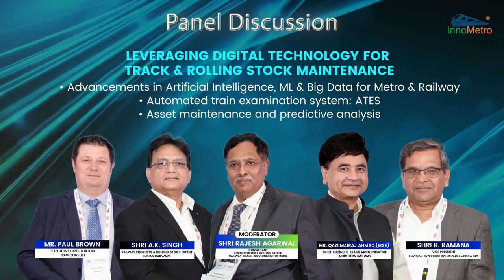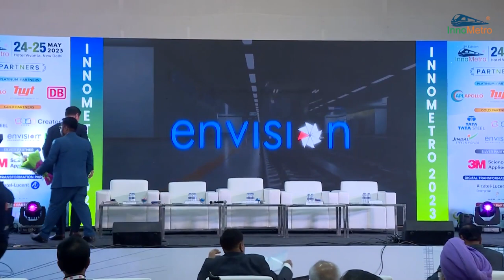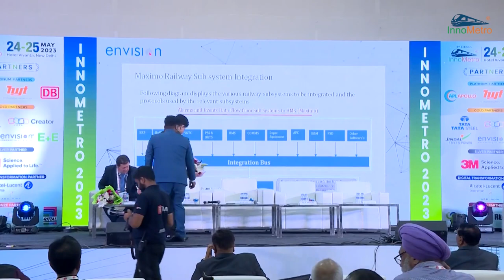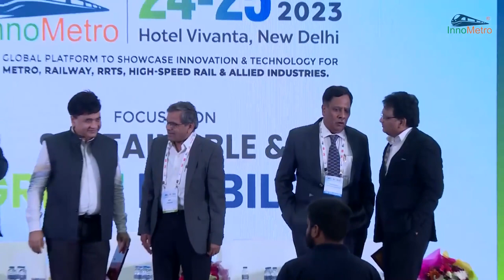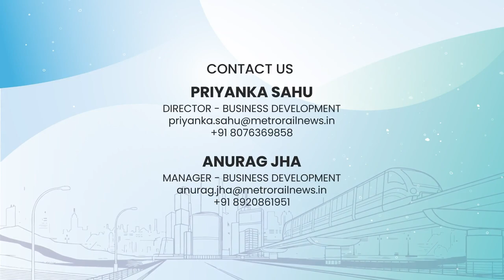Leveraging Digital Technology For Track And Rolling Stock Maintenance - InnoMetro 2023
Mr. Paul Brown, Executive Director Rail 2XM consult; Shri Qazi Mairaj Ahmed, IRSE, Chief Engineer Track Modernisation Northern Railway; Shri A.K. Singh, Railway Project and Rolling Stock Expect, Indian Railways; Shri Rajesh Agrawal, Former Member (Rolling Stock), Railway Board; and Shri R Ramana Vice President Envision attended a panel discussion on Leveraging digital technology for track and rolling stock maintenance at the  3rd Edition of InnoMetro, a global platform showcasing innovation and technology for Metro, Railway, RRTS, HSR, and Allied Industries.

The panel discussion revolves around the pivotal theme of leveraging digital technology for track and rolling stock maintenance in the railway and metro sectors.

Rajesh Aggarwal opens the discussion by highlighting the technological advancements in Indian railways, particularly the introduction of innovations like Train 18 and LHB coaches.

Mr. Paul Brown offers a global perspective on digital asset management in the mobility sector, emphasizing the need to reduce operational costs through technology adoption. He underscores the importance of predictive maintenance and condition monitoring.

Mr. AK Singh focuses on the manufacturing industry's efforts in embracing Industry 4.0, highlighting the interconnectivity of machines, data transfer, and the importance of IoT. He discusses fault detection systems and real-time monitoring utilizing vast centralized data servers.

Quazi Mairaj Ahmed discusses how digital intelligence can elevate track safety, and infrastructure safety, emphasizing the nation's rapid digital transformation and leadership in AI and IoT applications.

Mr. Ramana sheds light on Envision's solutions for railway systems, including tools for failure tracking and integration of software solutions for improved operational efficiency.

Throughout the discussion, the panel underscores the significance of intelligent systems, predictive maintenance, and digital transformation in achieving reliable, safe, and cost-effective railway operations.

The central idea is to harness digital technology to enhance asset management, reduce maintenance costs, and drive innovation across various aspects of the rail industry, ultimately creating a more intelligent rail ecosystem.

InnoMetro is a global event dedicated to showcasing innovation and technology for the Metro, Railway, RRTS, High-Speed Rail, and Allied Industries. The event brings industry experts together to explore the latest advancements during a two-day insightful conference and expo.

Join us at the 4th edition of InnoMetro on 24-25 May 2024 for a two-day insightful conference and expo that delves into the latest advancements in urban mobility.
Discover key trends, innovative ideas, and groundbreaking concepts that are revolutionizing the Rail and Metro Industry.
Experience the latest industry trends and technologies, and witness leading brands showcasing their products.